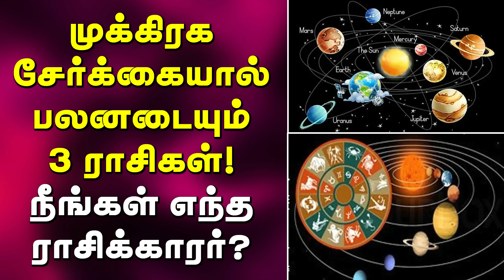முக்கிரக சேர்க்கையால் பலன் அடையும் ராசிகள்